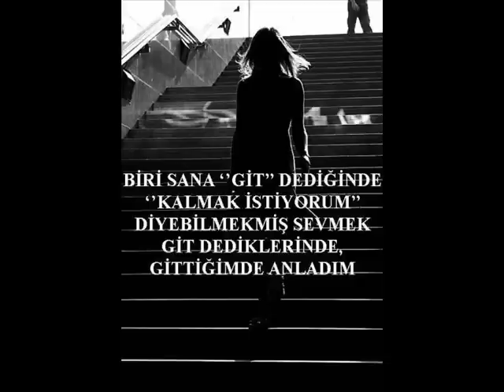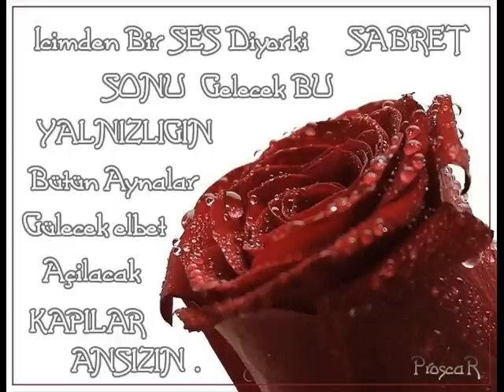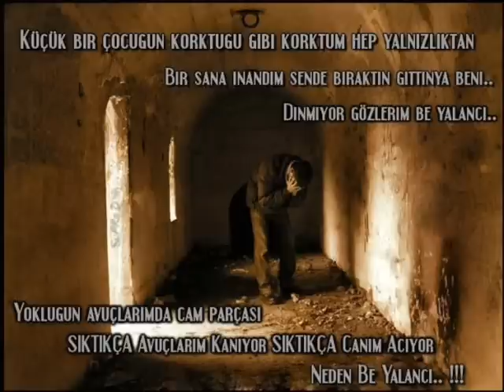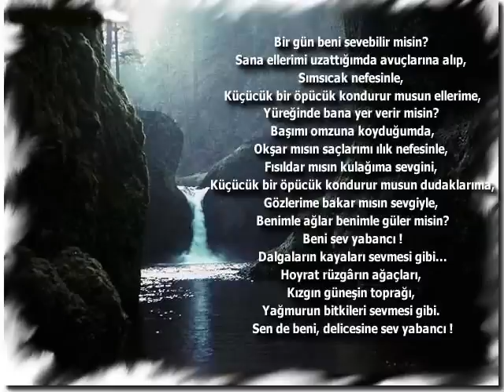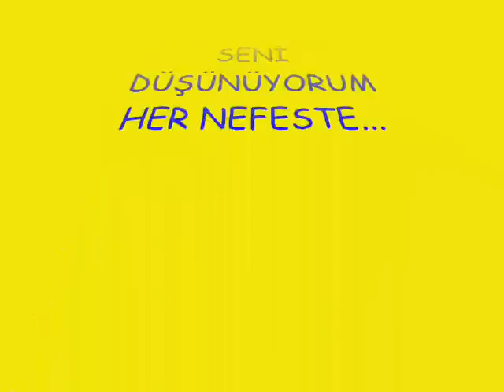elvedayla süslenmiş bir yarının dünündeyim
izleyin begenenler yorumlarını yollasın...